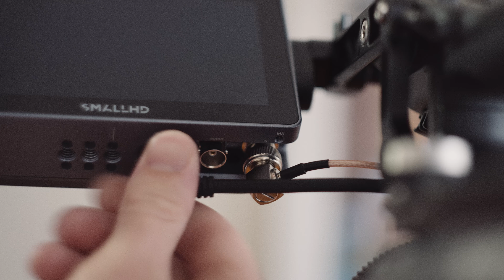Clean FX6 Monitor Upgrade | SmallHD Indie 5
Part two rigging the FX6. Components listed below.

Shot on: FX6 | Helios 44-2
Graded with FilmConvert Nitrate

Dtap-DC Cable